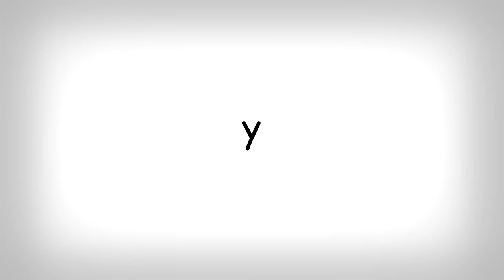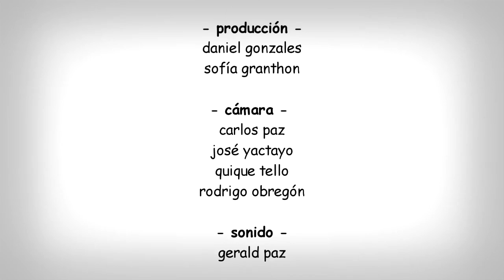5 MINUTOS con Milagros Leiva / Lorena Caravedo